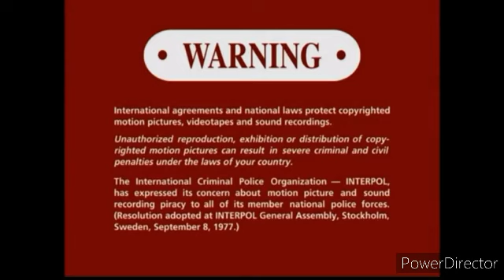Opening To WWE DVD (Columbia Tristar Print) (Fanmade)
Lists:
Columbia TriStar Home Entertainment Logo
DVD Menu
FBI Warning
Warning/Attention Screen
Columbia TriStar Home Entertainment Logo (again)
WWE Logo
Program Start